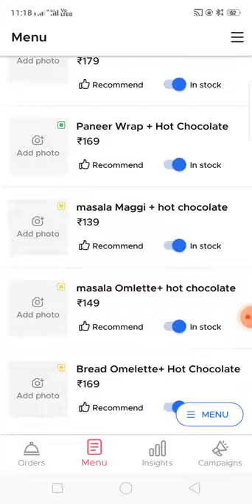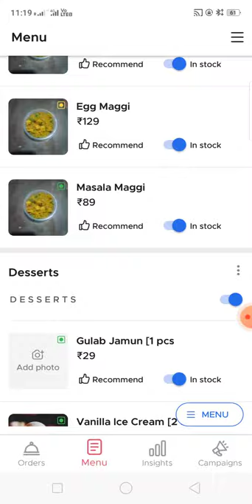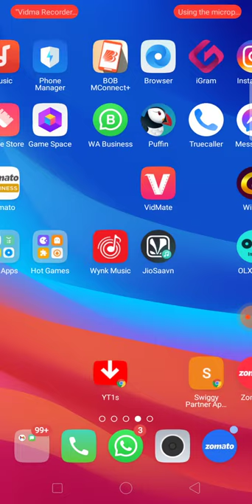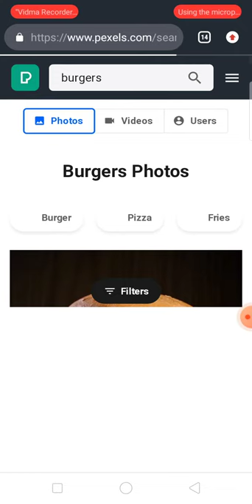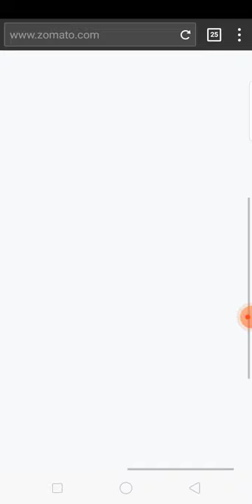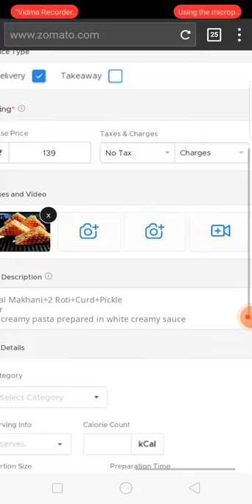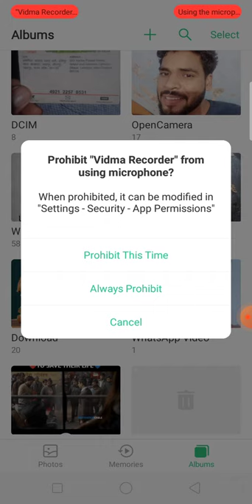Zomato item images free download .....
free download item images Zomato